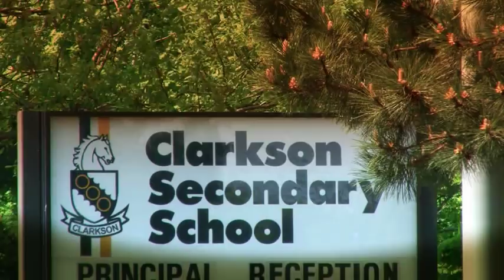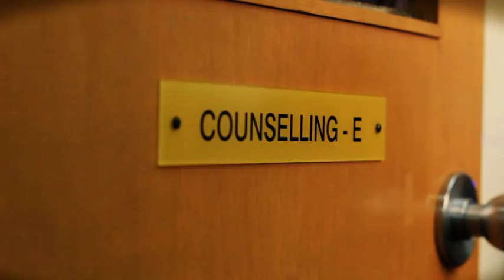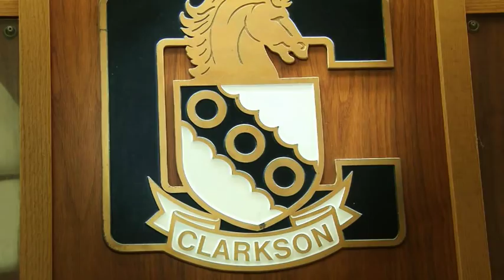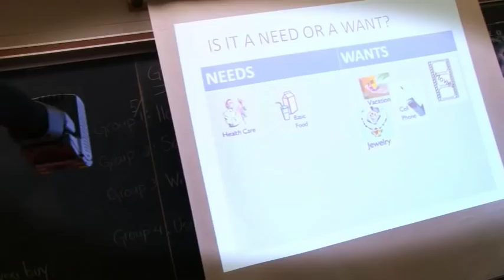Study in Canada at the Peel Schools for International Students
The Peel Academy for International Students is located at Clarkson Secondary School in Mississauga, Canada—a safe, suburban city about 20 minutes from Toronto and Pearson International Airport. Our international students benefit from superior English language programs and our partnerships with University of Toronto Mississauga and Sheridan College.